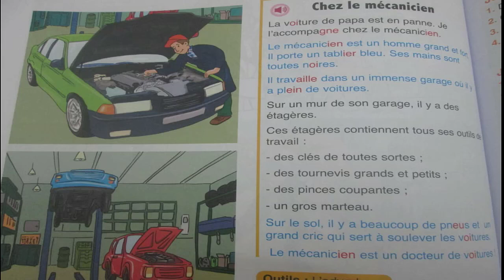Lecture : Chez le mécanicien - L'Oasis des mots 3 AEP page 118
N'oubliez pas de s'aboner à notre chaine !